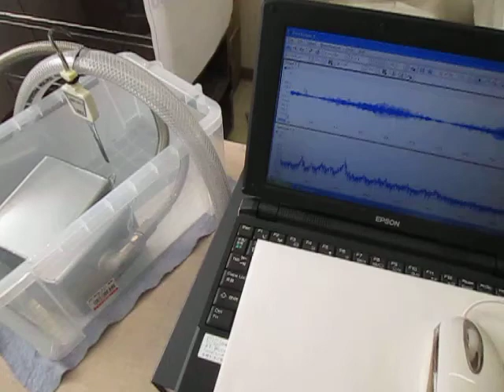超音波実験 Ultrasonic experiment